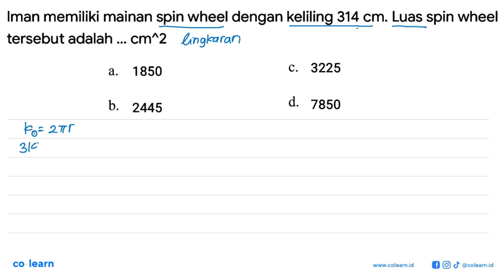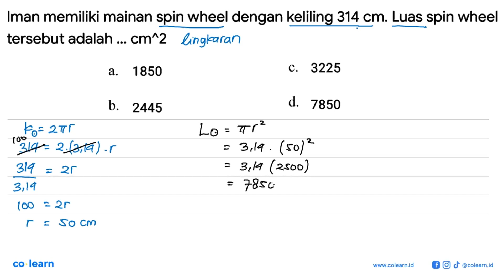Iman memiliki mainan spin wheel dengan keliling 314 cm . Luas spin wheel tersebut adalah ... cm...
Iman memiliki mainan spin wheel dengan keliling  314 cm . Luas spin wheel tersebut adalah ...  cm^2

Topik atau Materi: Penerapan Keliling dan Luas Lingkaran Pada Soal Cerita - LINGKARAN - GEOMETRI - Matematika Kelas 8 SMP -

00:00 : Bedah Soal
01:00 : Konsep, rumus dan pengertian Penerapan Keliling dan Luas Lingkaran Pada Soal Cerita
01:18 : Langkah penyelesaian soal
00:23 : Jawaban akhir
00:53 : Penutup